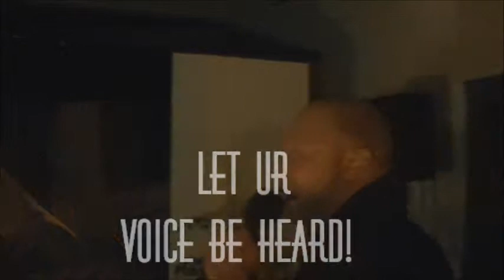Hawk T Poet @ Poetz Realm - Crow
Hawk T  Poet - Crow
Live @ Poetz Realm
Bridgeport,CT
1st Saturday &
Every Wednesday
7:30pm Sharp!..More Info @
Facebook.com/poetzrealm